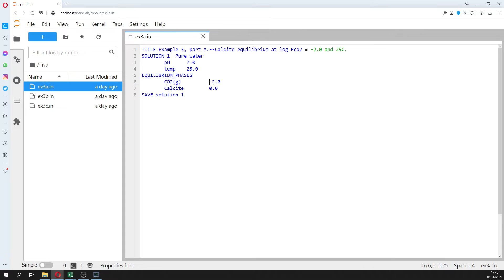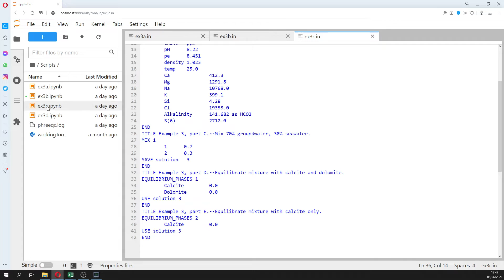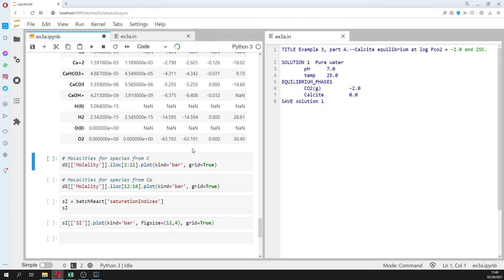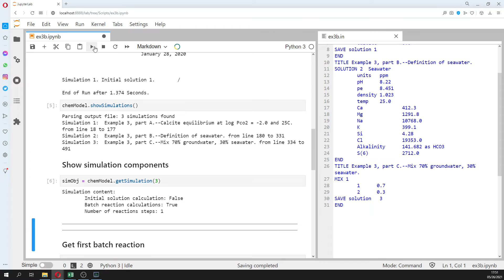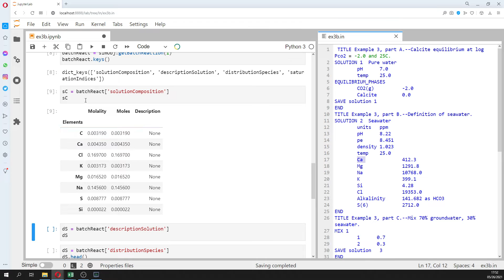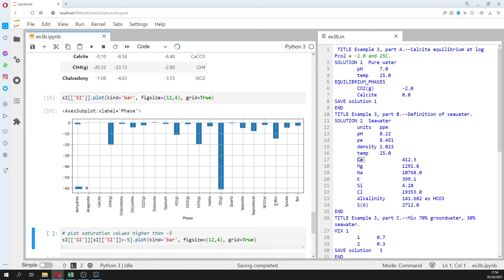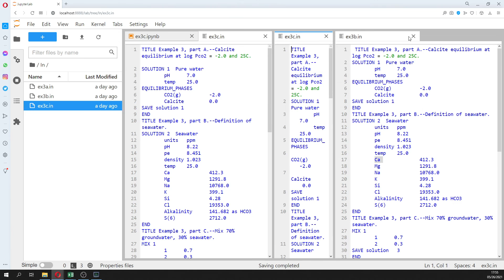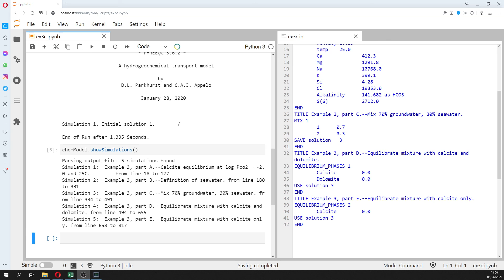Modelamiento geoquímico de mezcla agua subterránea / agua marina con Phreeqc y Python - Tutorial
Phreeqc puede resolver simulaciones geoquímicas para una solución específica y simulaciones basándose en resultados anteriores. Hemos desarrollado un tutorial que se basa en el Ejemplo 3 de la documentación Phreeqc en un enfoque paso a paso para simular la composición del agua subterránea, del agua de mar, de la mezcla de ambos y de casos relacionados con el equilibrio con calcita y dolomita. Hay una clase de Python (Python class) capaz de ejecutar los archivos de entrada y analizar los resultados incluidos en la parte de scripts en los archivos de entrada.

Datos de entrada
Puede descargar los archivos de entrada desde este enlace: